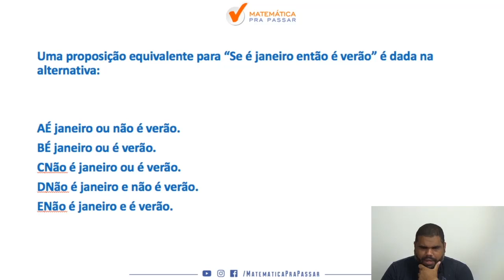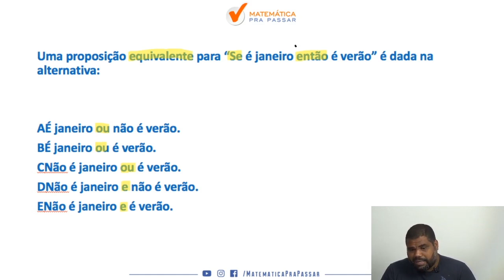Raciocínio Lógico para PC SP |Dica 19| Equivalência do "Se Então" em menos de 2 minutos